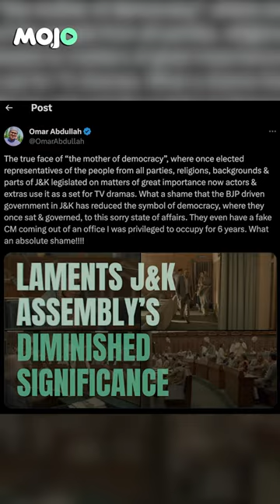Omar Abdullah Ko Gussa Kyun Aata Hai? | TV Series Sparks Political Storm In Kashmir